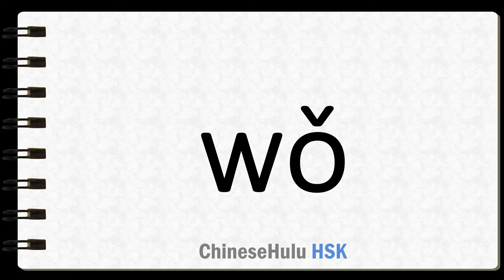How to Say I in HSK Chinese